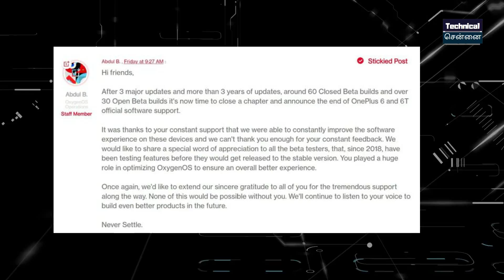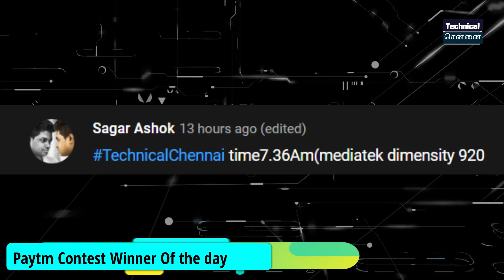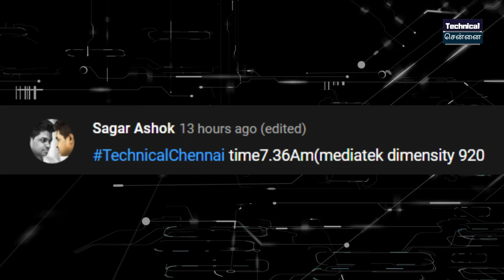GPay new rule 2022, Jio 6G Launch, Samsung S22 Series launch Date, Realme 9 Pro + Price, #740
Don't Miss.

Time Stamps

00:00 Introduction
00:46 5G services in India will not interfere with flight
02:50 Jio  6G launch in India
03:41 Samsung Galaxy S22 launch confirmed
04:34 Micromax IN Note 2  launching on Jan 25
05:17 End of software support  for oneplus 6 & 6T
05:43 GPAY transaction norms for 2022
06:26 Oppo Reno 7 Series Price
07:03 Redmi Note 11 pro 5G Box images
07:44 Redmi K50 series chipset details
08:27  Samsung Galaxy M33 5G  launch in India
08:57 Realme 9 Pro + price revealed

1. வீடியோவைப் பாருங்கள், போட்டிக்கான கேள்வியைக் கவனியுங்கள்.
2. Comment boxல் இது போன்ற முறையில் பதில் எழுதவும். (time stamp) (answer)
3. உதாரணத்திற்கு பதில் Android என்றால், நான் வீடியோவில் 2.02 நிமிடங்களில் சொன்னேன் என்றால். technicalchennai (2.02) (android) Type like this.
4. comments மூலம் வெற்றி தேர்வு செய்யப்படும்.
5. Winnerக்கு Paytm பணம் Rs 100 அல்லது பரிசு ரசீது (gift voucher) கிடைக்கும்.
6. இதில் பங்கேற்கவும் (Paytm contest)மற்றும் வெற்றி பெறவும்.